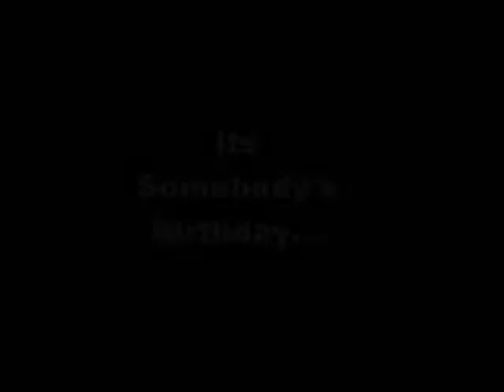Happy Birthday MOM